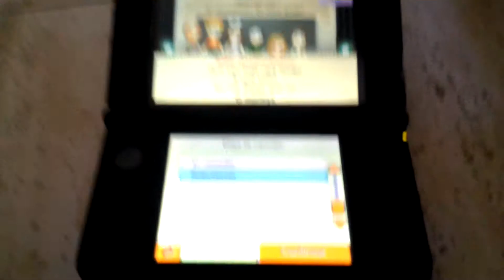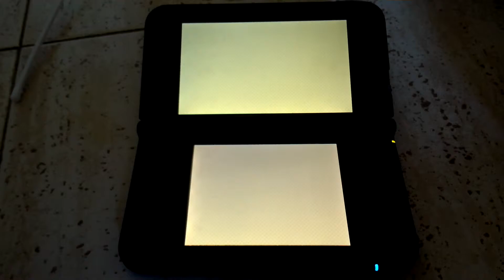Nueva sección en el canal